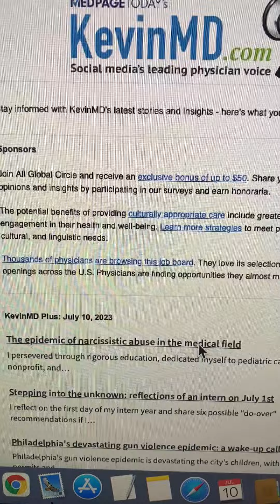stories about psychiatry donaldtrump and our humannature